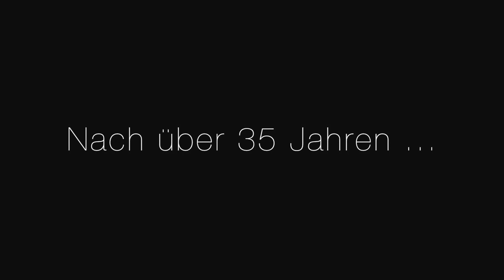STERN-COMBO MEISSEN - Bilder einer Ausstellung - the rock-version - Offizieller Trailer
Der offizielle Trailer zur CD & DVD "BILDER EINER AUSSTELLUNG - THE ROCK VERSION" von STERN-COMBO MEISSEN, LEIPZIGER SYMPHONIEORCHESTER & LANDESJUGENDCHOR SACHSEN - Leitung: Stephan König